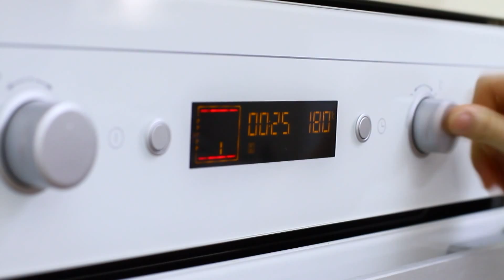SWEET KITCHEN 12 0426 part3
SWEET KITCHEN. Хоол хийх урлагт хамтдаа суралцацгаая нэвтрүүлэг та бүхэнд Лхагва болон Ням гаригийн 18:30 цагаас хүрч байна.